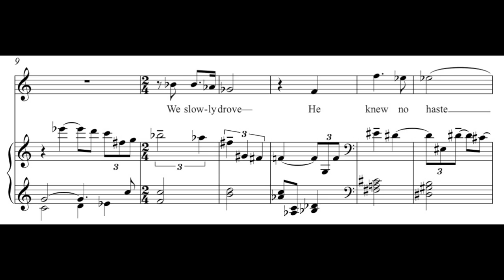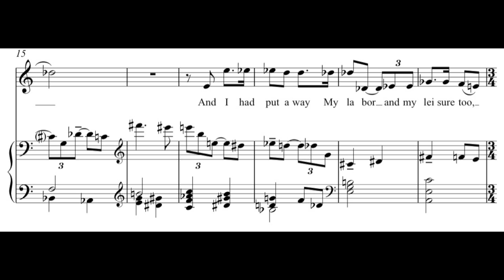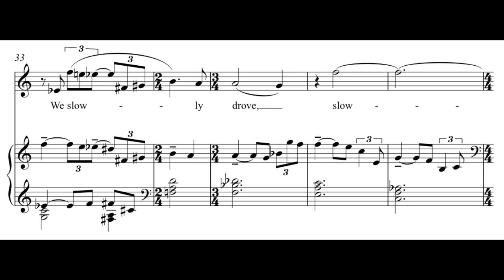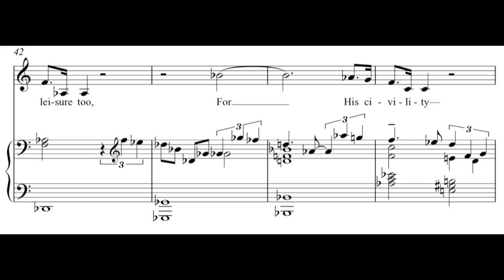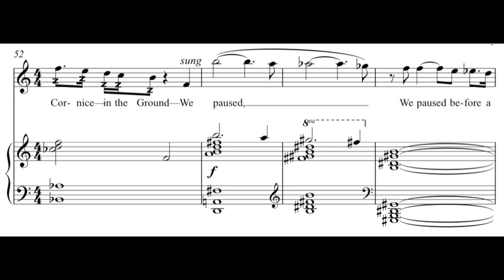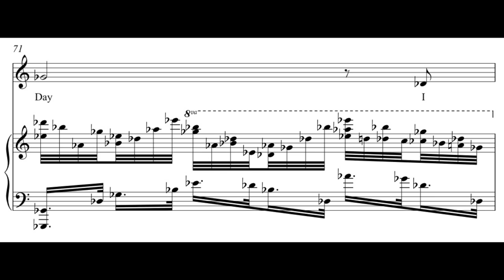Andrew Violette---Because I could not Stop for Death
From "Emily Dickinson's Book of the Dead, Part One" 2012

Andrew Violette, composer/pianist